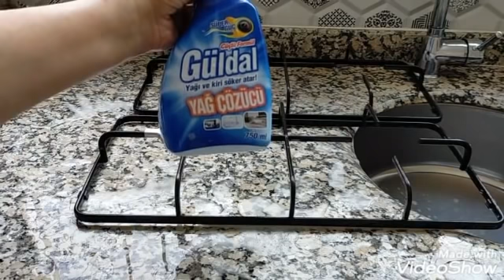ANKASTRE OCAK VE DAVLUMBAZ TEMİZLİĞİ‼️BU BEZ MUHTEŞEM‼️MUTFAĞIM PIRIL PIRIL OLDU...